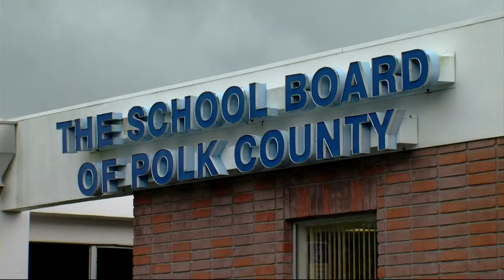Lakeland mom still fighting for recess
Her kindergarten son, who was only getting free-play once a week, is now burning energy like never before.